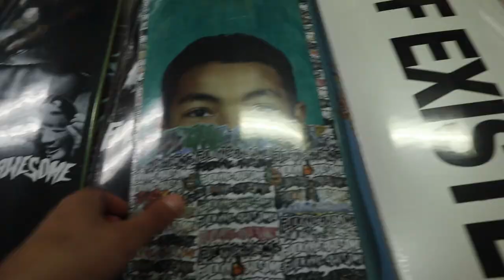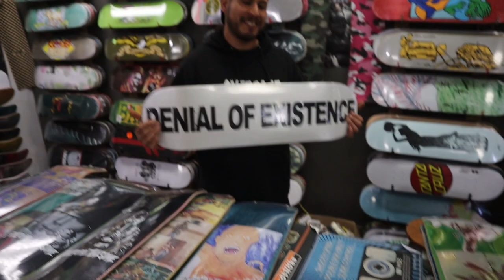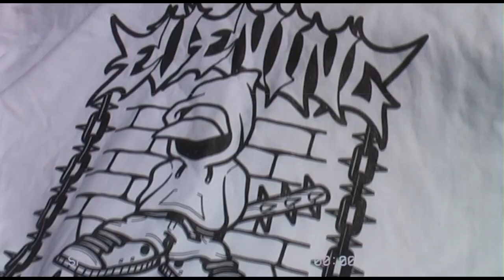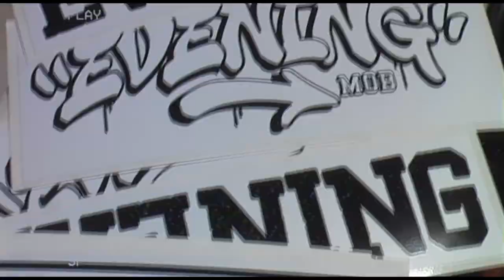Girlfriend Skateboard Set Up!!!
Needed to get a new deck since I snapped my old one and I thought it would be fun to get my girlfriend to set it up for me! Took a trip past Overcast Skateshop to pick up a new F.A deck before hitting a local red curb!